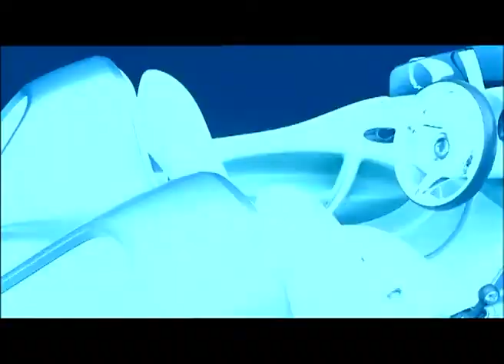smart Forspeed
smart is presenting an unconventional study at the 2011 Geneva Motor Show: the forspeed combines contemporary urban mobility with the fun factor typical of smart. The two-seater has no roof or side windows and it features a low wind deflector instead of a windscreen in the style of a classic propeller aircraft. The result is an incomparable fresh air driving experience. The responsive electric drive that has been further developed and features a boost function also guarantees driving pleasure. A look forward at the next generation is particularly exciting as the era of electric mobility has already started at smart.

No roof, minimal windows and a responsive and zero-emission electric drive at the rear: the smart forspeed combines responsibility and emotional appeal in a new and pleasurable way. Dr. Annette Winkler, Head of smart says: "The smart forspeed is a completely new take on how much fun it is to drive electric: it boasts a superb design with a powerful drive system and, needless to say, locally emission-free. And if you put the smart forspeed next to our ebike, escooter and smart fortwo electric drive you'll see that smart has realised all kinds of variations of electric driving - demonstrating that smart is not just a practical city car, but a great idea." The smart forspeed boasts an extremely innovative and self-assured design. Prof. Dr. h. c. Gorden Wagener, Head of Design says: "The cult brand smart has always taken an unconventional approach with bold design. The forspeed now carries purist sportiness to extremes and in terms of form it is also a pioneer for a new paradigm of mobility."